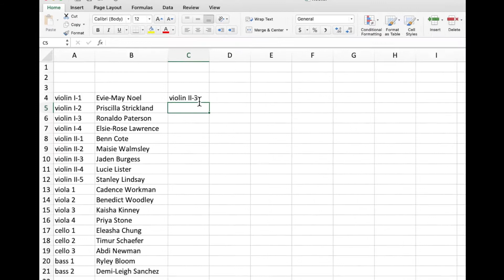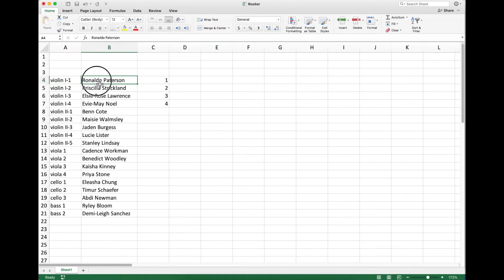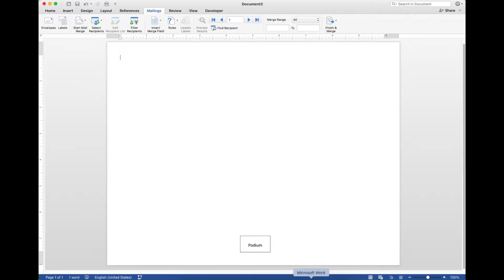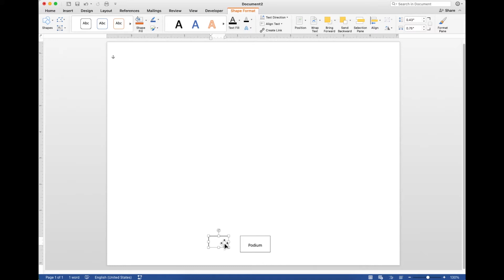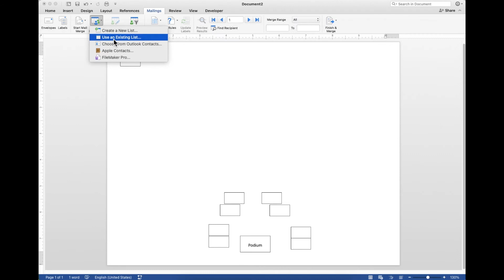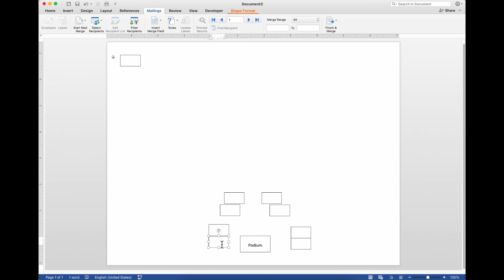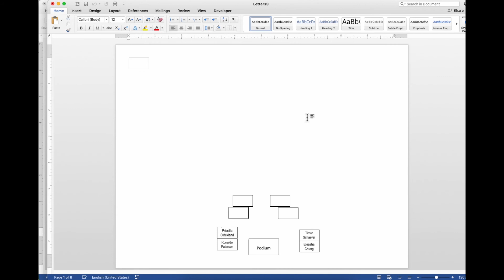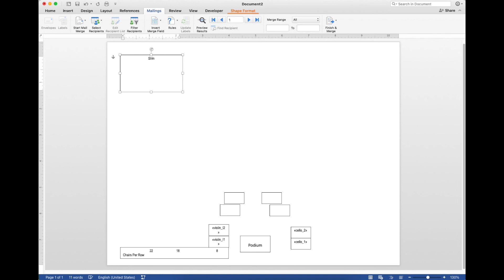Create a Seating Chart Using Mail Merge